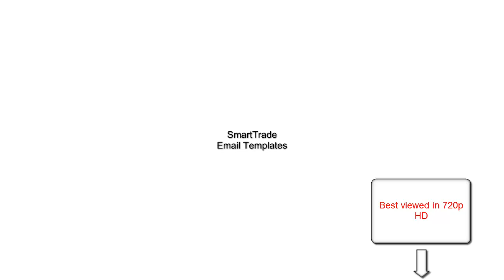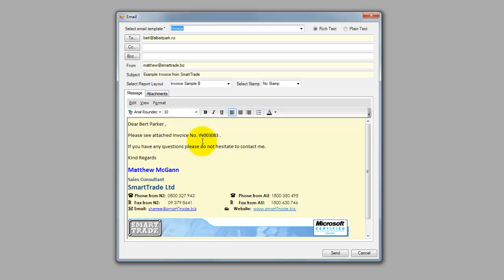SmartTrade Email Templates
How to use email templates in SmartTrade.